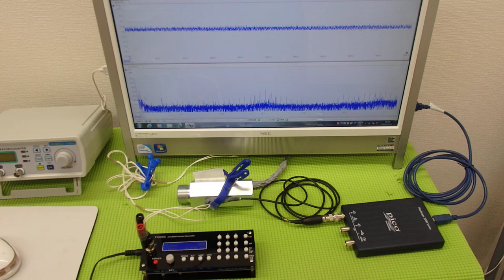‹メガヘルツ›の超音波発振制御技術 ultrasonic-labo 超音波システム研究所